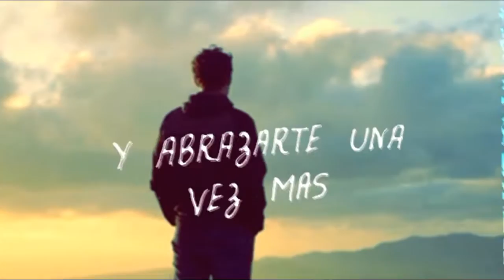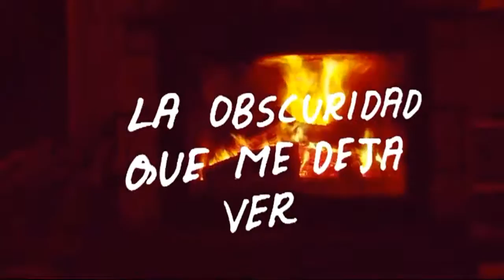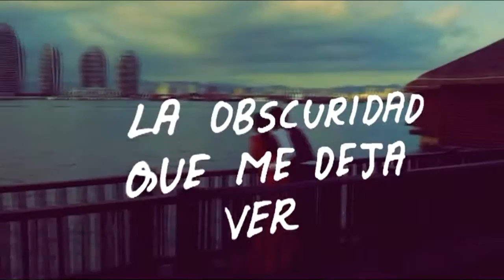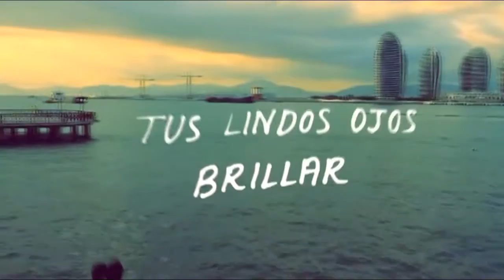AL FINAL DEL DIA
Un tema romantico que les gustara agradezco de antemano lo escuchen.